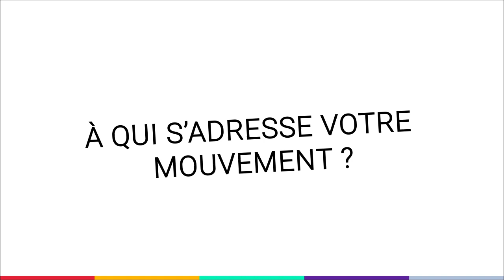Mon Alter Ego - Grégoire Cazcarra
À 18 ans, Grégoire Cazcarra est le fondateur du mouvement citoyen Les Engagés. Avec son équipe, il organise des événements à travers la France afin de permettre le débat entre jeunes citoyens sur des sujets politiques. Découvrez dès à présent son portrait en vidéo 🚀